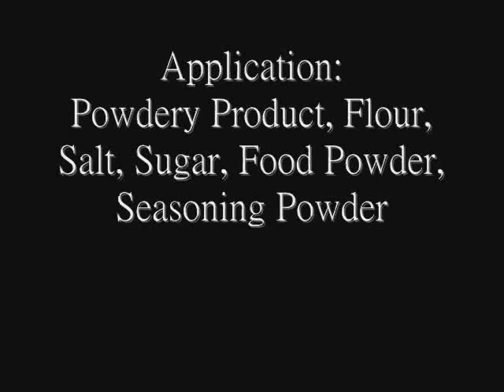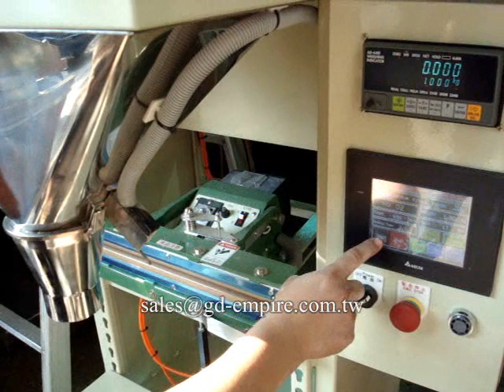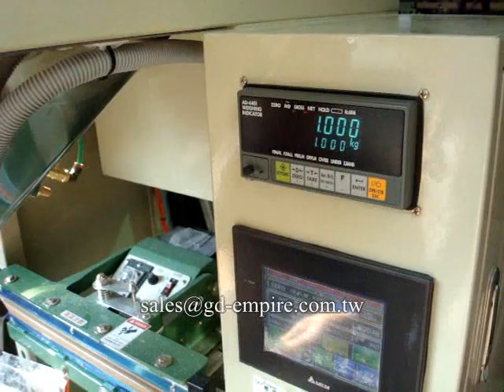Automatic Powder Packaging Machine